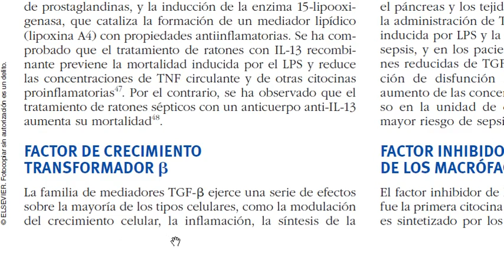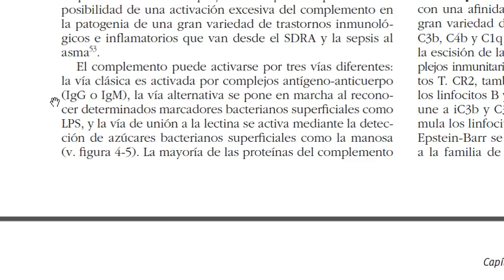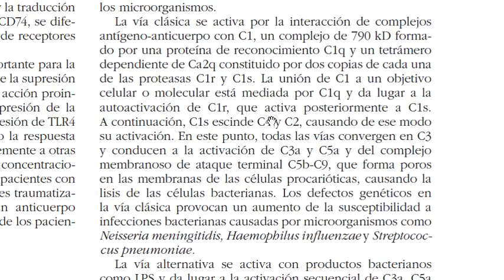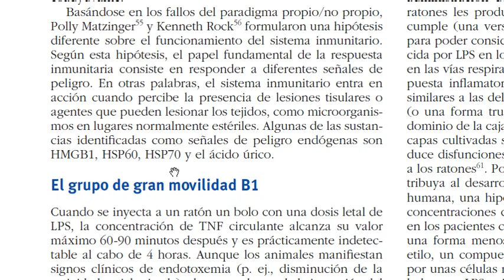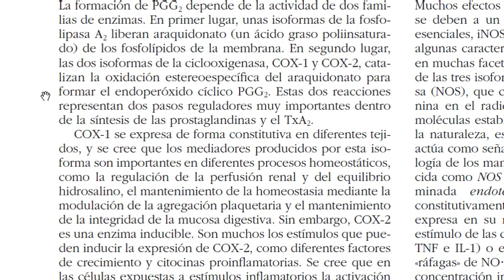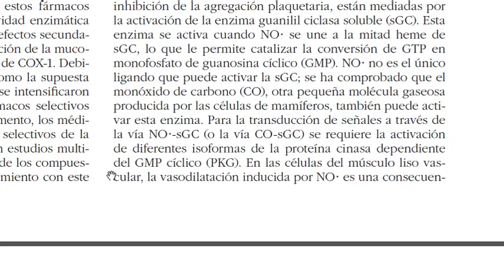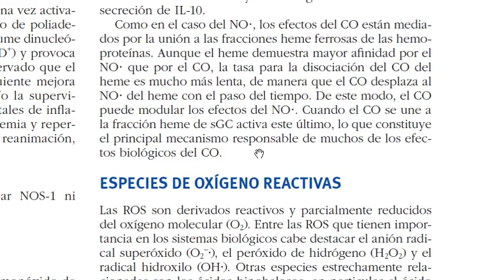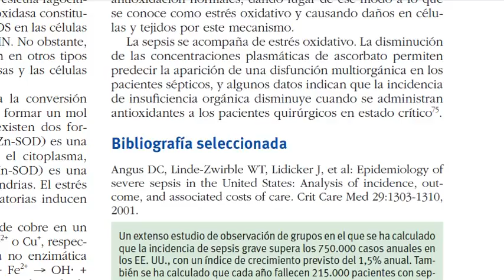MEDIADORES DE LA RPTA INFLAM CAP 4c